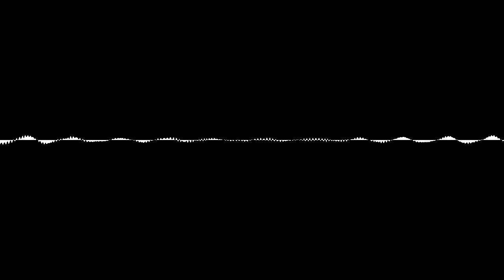[Audio Backup] Is Civilization on the Brink of Collapse? | Kurzgesagt – In a Nutshell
Title: Is Civilization on the Brink of Collapse?
Duration: 693
Duration_string: 11:33
Age_limit: 0
Channel: Kurzgesagt – In a Nutshell
Chapters: [{'end_time': 310, 'start_time': 0, 'title': 'Untitled Chapter 1'}, {'end_time': 397, 'start_time': 310, 'title': 'Population of Europe'}, {'end_time': 676, 'start_time': 397, 'title': 'Global Population'}, {'end_time': 693, 'start_time': 676, 'title': 'WORLD MAP'}]
Channel_follower_count: 20400000
View_count: 8951349
Like_count: 372430
Vcodec: vp9
Vbr: 1529.654
Acodec: opus
Audio_channels: 2
Asr: 48000
Upload_date: 20220816
Uploader: Kurzgesagt – In a Nutshell
Description: What We Owe The Future is available now — you can get it wherever you get your (audio)books

At its height, the Roman Empire was home to about 30 % of the world’s population, and in many ways the pinnacle of human advancement. Rome became the first city in history to reach one million inhabitants and was a center of technological, legal, and economic progress. An empire impossible to topple, stable and rich and powerful.
Until it wasn’t anymore. First slowly then suddenly, the most powerful civilization on earth collapsed. If this is how it has been over the ages, what about us today? Will we lose our industrial technology, and with that our greatest achievements, from one dollar pizza to smartphones or laser eye surgery? Will all this go away too?